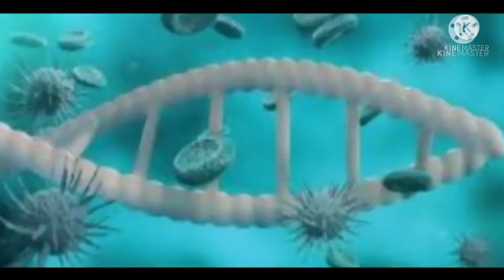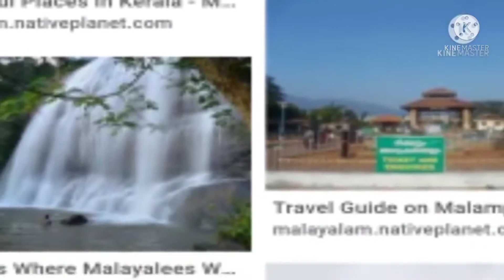LGS, LDC പരീക്ഷാ പരിശീലനം, ഭാഗം 3